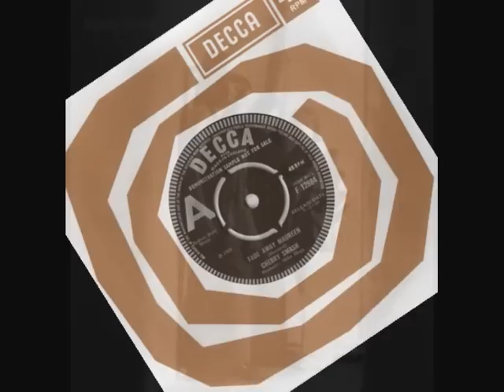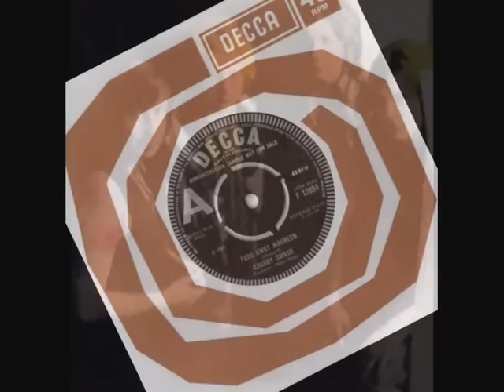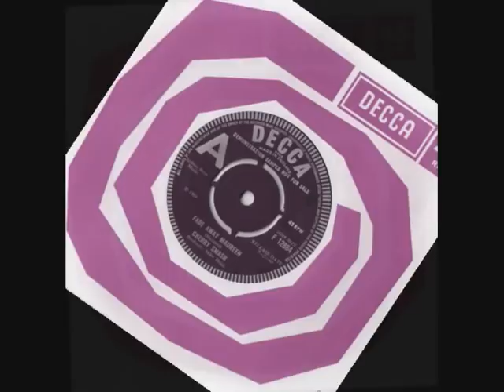Cherry Smash - Fade Away Maureen (1969)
More 60s gems on my Facebook group: 'I Like Pop Sike'...